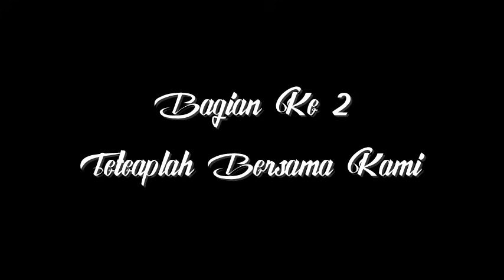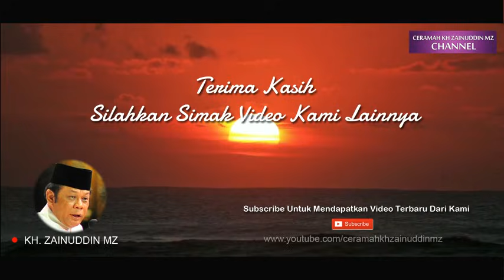Vol 3 - Kenangan Ceramah Menyentuh Hati KH Zainuddin MZ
Ceramah Menyentuh Hati KH Zainuddin MZ Durasi Panjang Untuk Para Pendengar Setia Ceramah Tausiah Kajian Tablig Akbar Ceramah Lucu Bapak KH Zainuddin MZ Dai Sejuta Umat. Pada Video Ceramah Durasi Panjang Durasi Sekirar 2 Jam Ini Akan Menerangkan Tentang Doa Yang Tidak Terjawab kemudian Dilanjutkan Dengan Pembahasan Mencari Jodoh Terbaik Dalam Islam.

Video Ini Merupakan Dedikasi Pendidikan Dakwah Islam Yang Tekhusus Bagi Para Pendengar Setian Ceramah Ceramah KH Zainuddin MZ Yang Kami Sajikan Dalam Sajikan Dalam Durasi Yang Panjang Agar Memudahkan Dan Memberikan Pilihan Dalam Mendengarkan Ceramah Beliau.

Video Ini Merupakan Bagian yang ketiga dan untuk melanjutkan gunakan Link Di Bawah Ini.

Untuk Anda Yang Belum Menyimak Video Sebelumnya Bisa Menggunakan Link Di Bawah Ini .

Selain Membuat Video Durasi Panjang Kami Juga telah Membuat Video Video Lain Yang Merupakan Kumpulan Dari Ceramah Tausiah KH Zainuddin MZ Baik Itu Duras Panjang, Sedang Maupun Pendek.

Dakwah KH Zainuddin MZ
Tablig Akbar KH Zainuddin MZ
Ceramah Lucu KH Zainuddin MZ
Ceramah Menyentuh Hati
Ceramah Full KH Zainudin MZ
Ceramah KH Zainuddin MZ Durasi Panjang